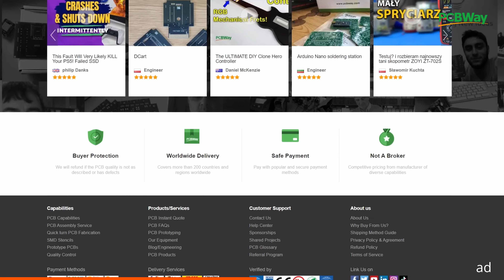3D Printing at Its Finest! 🤯 10 Next-Level 3D Prints You Have to See! 🚀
Welcome to Part 50 of our 3D printing ideas series! This compilation is packed with the coolest, most creative 3D prints that are perfect for hobbyists and pros alike. Watch, get inspired, and see what’s possible with 3D printing! 🚀

Cool 3D Prints 2024
3d prints 2024
3d printing ideas
bambu lab a1 mini 3d prints

Full Info / Credits for the individual 3D prints items are available here, Kindly Support all the Designers❤

00:00 Intro
00:15 3d printed Table Organizer
01:54 3d printed Hex Organizer
04:05 3d printed Foldable Hanger
06:03 3d printed Brick Buddy
06:57 3d printed Twist Style Clamp
09:05 3d printed Cat Key Hook
10:40 3d printed Mini Tripod
12:31 ad
12:50 3d printed G63 AMG
14:48 3d printed Groove in rotating shaft
15:48 3d printed Slider Wallet

All the time calculations are made from our printers settings; which might differ for you.

1. Music Credit: Hedonistic - Tubebackr
Artist: tubebackr | Track: Hedonistic